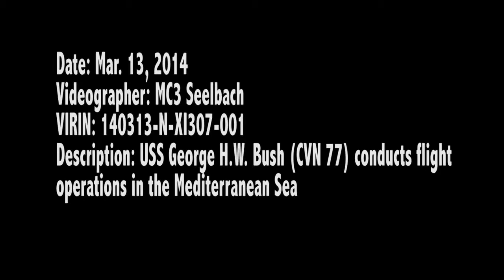140313-N-XI307-001: USS George H.W. Bush (CVN 77) Conducts Flight Ops in Med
MEDITERRANEAN SEA (March 13, 2014) - Aircraft carrier USS George H.W. Bush (CVN 77) conducts flight operations while at sea. George H. W. Bush is on a scheduled deployment supporting maritime security operations and theater security cooperation efforts in the U.S. 6th Fleet area of operations. (U.S. Navy video produced by Mass Communication Specialist 3rd Class Seelbach)